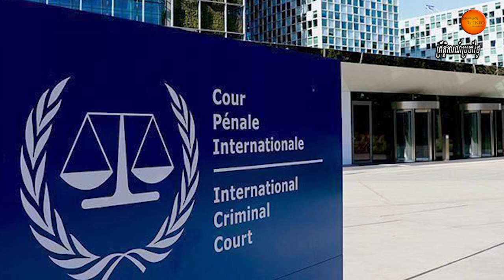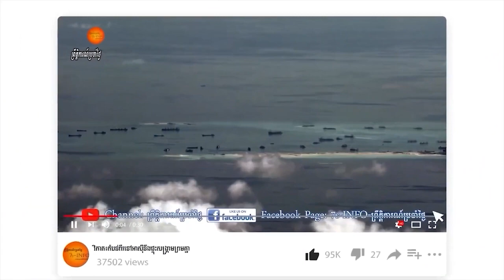របបសឹកភូមាធ្លាក់ក្នុងរបបប្រល័យពូជសាសន៍ឧក្រិដ្ឋទៅហើយ អាស៊ានគួររុញរឿងនេះទៅកាន់ក្រុមប្រឹក្សាសន្ដិសុខUN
The new charges leveled at ousted civilian leader Aung San Suu Kyi are piling up and could lead to some 160 years in prison if convicted. Her supporters have denounced the allegations against her.
 Myanmar's ousted civilian leader Aung San Suu Kyi is facing up to 160 years in prison after a court added five new charges against her on Friday.
The Nobel Laureate Suu Kyi has been under house arrest since February 1, 2021, hours before the military ousted elected leaders and took power.
She has already been sentenced to six years in prison after the court found her guilty of five criminal charges.
She is still facing six other charges, plus the five new ones. Ten of those carry sentences of up to 15 years in prison.
Myanmar’s junta Friday leveled five new corruption charges against deposed National League for Democracy party chief Aung San Suu Kyi, according to a source close to the secret court where she is being tried, bringing the total number of crimes she stands accused of to 16.